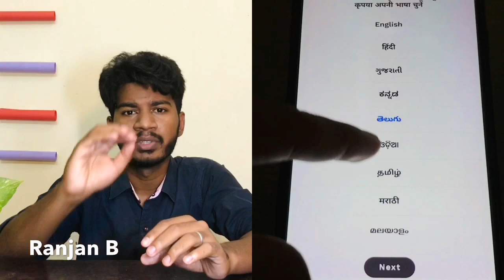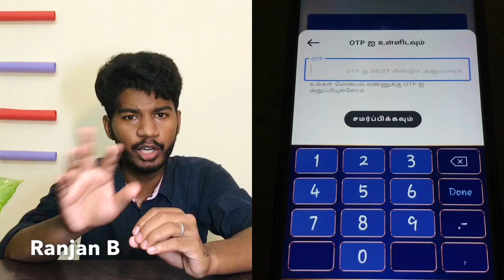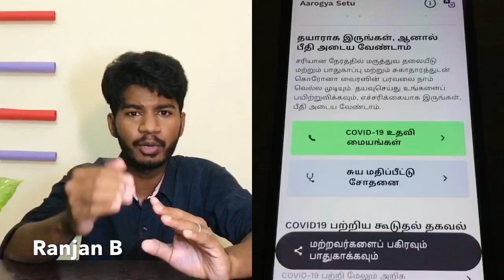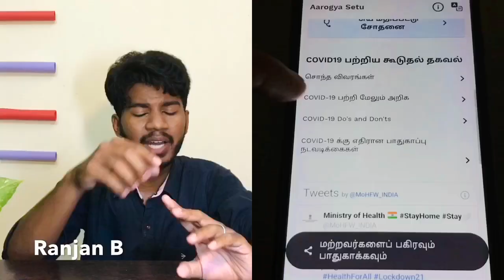Aarogya Setu App | Tamil | Coronavirus Tracking App | Ranjan B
Government of India launches Aarogya Setu, an App to strengthen our fight against COVID-19. The App will alert users of risk of infection & promote awareness on COVID19.
Check out video to know more about app and how to use it.